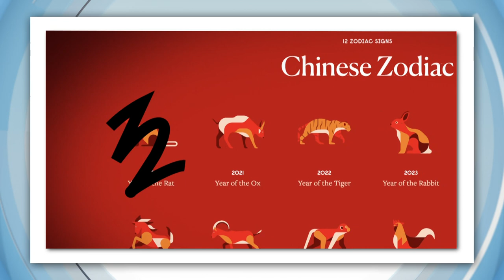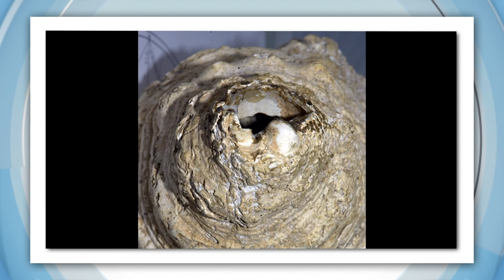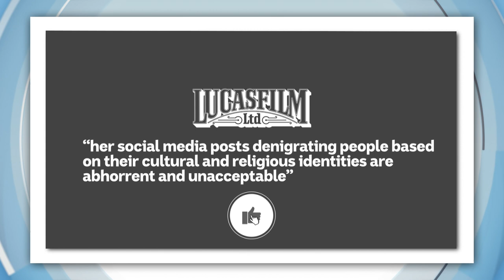Gina Carano Fired From The Mandalorian Over Instagram Posts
GINA CARANO FIRED
Gina Carano has been fired from The Mandalorian after making a controversial post on social media. She plays Cara Dune in the Disney+ hit show but now has been told she won't appear in the Star Wars franchise again. In a now-deleted Instagram post, she compared being a Republican and Donald Trump supporter to the experiences of Jewish people in Nazi Germany. That upset a lot of people, and the hashtag fireginacarano started trending. Now Lucasfilm, which makes The Mandalorian, has announced Gina won't appear in the Star Wars universe again, because it says those views aren't acceptable. While some have supported the decision, others think her personal views shouldn't matter to the role and the hashtag CancelDisneyPlus started trending, while a petition calling for her to keep the role has attracted thousands of signatures. We don't yet know if her character's gone for good, or someone else will play it. What we do know is for a story about the Mandalorian, this story hasn't had enough Baby Yoda.

VICTORIA LOCKDOWN
Victoria is going into a five day lockdown tonight. After a recent COVID outbreak at a quarantine hotel, the state government says it needs a "circuit breaker" to stop the virus spreading. From midnight, people won't be allowed to leave their homes except for these four reasons: essential supplies, care and caregiving, exercise, and essential work. There are no visitors allowed at homes, and masks will be mandatory everywhere.

OLD CONCH SHELL
Do you want to hear what an 18,000 year old musical instrument sounds like? That's the sound of the oldest known conch shell horn in the world. It was found in a cave in France nearly a hundred years ago, but researchers thought it was a drinking cup. Years on, after spotting some likely looking holes, they invited a French horn player to bring the shell to life.

Billions of people across the globe are celebrating Lunar New Year today. They're welcoming in the Year of The Ox with bright festivals, dragon dances and lots and lots of yummy food. When you look at these celebrations, it's not hard to work out that The Lunar New year is a pretty big deal. People around the globe are gathering to celebrate the 15 day festival, from fireworks in China, dragons in Australia, and uh, this rap video from the US Embassy in Vietnam. Move over Eminem, Dan Kritenbrink is bringing the heat. While some of the festivities might be a little subdued this year, you know because of COVID, it's still a super important festival to a lot of people. The traditional Chinese calendar follows the phases of the moon, which means the Lunar New year is on a different day every year. There's an old legend that says all the fireworks, loud noises, and the colour red scare away an ancient monster named Nian. The lunar calendar has a 12-year cycle, with a different animal every year. So it's time to say goodbye to the Rat, and hello to the Ox.

DRAGONFLY STUDY
Researchers from the UK have just discovered dragonflies and cats have something interesting in common. In the same way cats have an inbuilt reflex to land on their feet…   dragonflies do upside down backflips when they're thrown off balance. To make the discovery, the team had to use high-speed cameras and motion tracking technology, which revealed that even unconscious dragonflies can do it!

PENGUIN SURVEY
The humble Humboldt penguin. These little guys are endangered, so conservationists in Chile are trying to learn more about them and their behaviour. So they're carefully counting every penguin in the whole country. It'd probably be a bit easier if these massive pelicans didn't keep getting in the way.

TWIN PORCUPINES
Check out these porcupine twins, born at Planckendael Zoo in Belgium. Yep, they have those spines, or quills, even when they're babies. To begin with, they're very soft, but they harden over time. They're the first porcupines to be born at the zoo in 25 years!